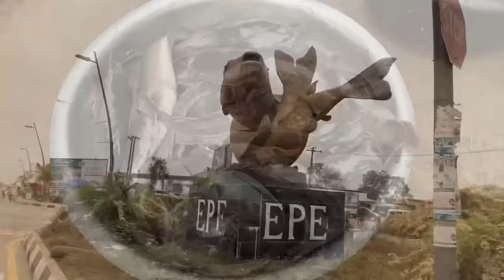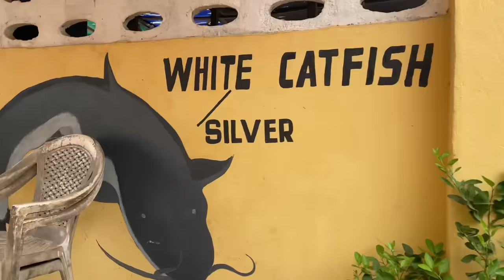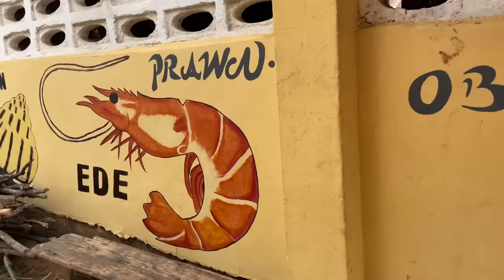SHOCKING: Extreme bushmeat at the Nigerian wild animal market Ft African tigress x Virtue Grace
Bushmeat market are rarely found in Nigeria, I’m opportune to take you all round Oluwo epe bush meat market where you will experience what you haven’t before.

Hope this helps someone out there and hope you watch and enjoy as well.

Music : Cinematic Epic Trailer Vlog, Epic Music by Top Flow Production]